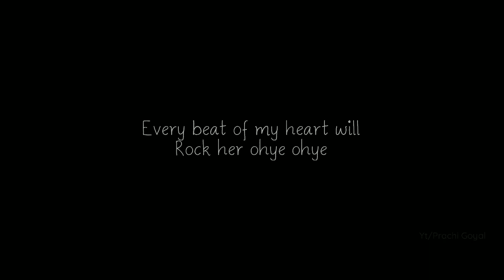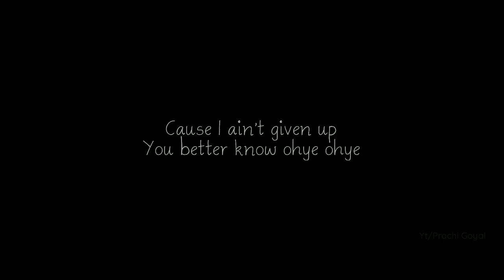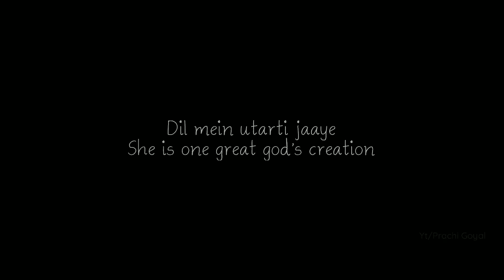Hawa mein udati jaye song | Bombay Vikings | full song lyrics | Prachi Goyal